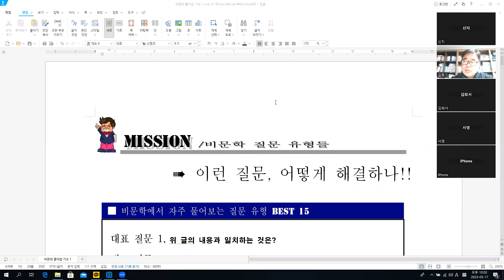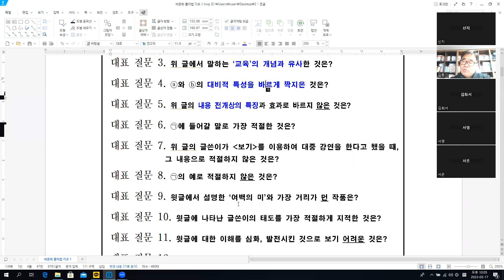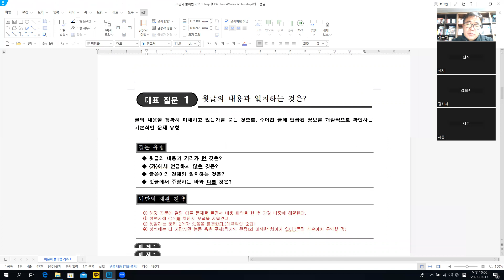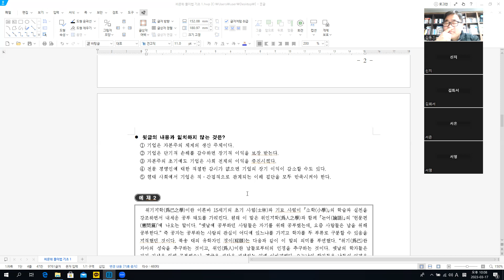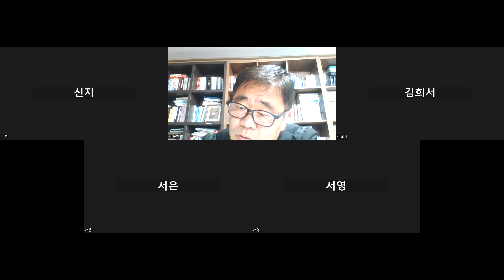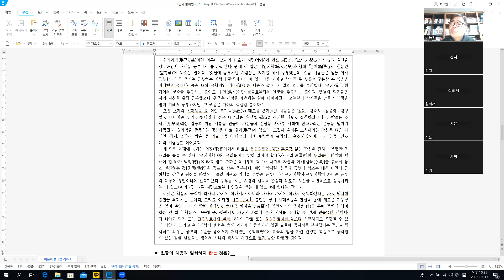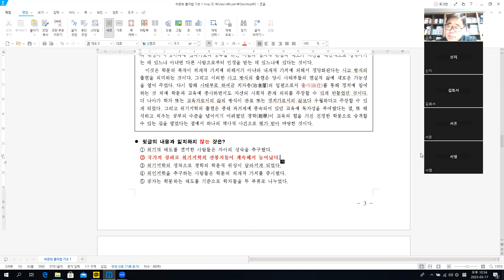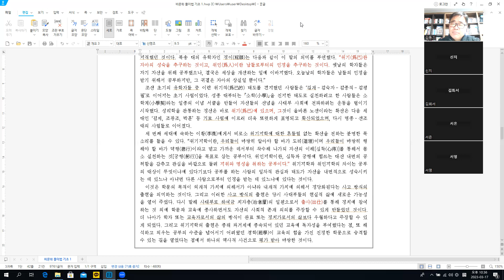고등국어 비문학 풀이법 1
자본주의 경제체제는 이익을 추구하는 인간의 욕구를 최대한 보장해 주고 있다. 기업 또한 이익 추구라는 목적에서 탄생하여, 생산의 주체로서 자본주의 체제의 핵심적 역할을 수행하고 있다. 곧, 이익은 기업가로 하여금 사업을 시작하게 된 동기가 된다.
이익에는 단기적으로 실현되는 이익과 장기간에 걸쳐 지속적으로 실현되는 이익이 있다. 기업이 장기적으로 존속, 성장하기 위해서는 단기 이익보다 장기 이익을 추구하는 것이 더 중요하다. 실제로 기업은 단기 이익의 극대화가 장기 이익의 극대화와 상충될 때에는 단기 이익을 과감하게 포기하기도 한다.
자본주의 초기에는 기업이 단기 이익과 장기 이익을 구별하여 추구할 필요가 없었다. 소자본끼리의 자유 경쟁 상태에서는 단기든 장기든 이익을 포기하는 순간에 경쟁에서 탈락하기 때문이다. 그에 따라 기업은 치열한 경쟁에서 살아남기 위해 주어진 자원을 최대한 효율적으로 활용하여 가장 저렴한 가격으로 상품을 공급하게 되었다. 이는 기업의 이익 추구가 결과적으로 사회 전체의 이익도 증진시켰다는 의미이다. 이 단계에서는 기업의 소유자가 곧 경영자였기 때문에, 기업의 목적은 자본가의 이익을 추구하는 것으로 집중되었다.
그러나 기업의 규모가 점차 커지고 경영 활동이 복잡해지면서 전문적인 경영 능력을 갖춘 경영자가 필요하게 되었다. 이에 따라 소유와 경영이 분리되어 경영의 효율성이 높아졌지만, 동시에 기업이 단기 이익과 장기 이익 사이에서 갈등을 겪게 되는 일도 발생하였다. 주주의 대리인으로 경영을 위임받은 전문 경영인은 기업의 장기적 전망보다 단기 이익에 치중하여 경영 능력을 과시하려는 경향이 있기 때문이다. 주주는 경영자의 이러한 비효율적 경영 활동을 감시함으로써 자신의 이익은 물론 기업의 장기 이익을 극대화하고자 하였다.
오늘날의 기업은 경제적 이익뿐 아니라 사회적 이익도 포함된 다원적인 목적을 추구하는 것이 일반적이다. 현대 사회가 어떠한 집단도 독점적 권력을 행사할 수 없는 다원사회로 변화했기 때문이다. 이는 많은 이해 집단이 기업에게 상당한 압력을 행사하기 시작했다는 것을 의미한다. 기업 활동과 직˙간접적 이해관계에 있는 집단으로는 노동조합, 소비자 단체, 환경 단체, 지역 사회, 정부 등을 들 수 있다. 기업이 이러한 다원 사회의 구성원이 되어 장기적으로 생존하기 위해서는, 주주의 이익을 극대화하는 것은 물론 다양한 이해 집단들의 요구도 모두 만족시켜야 한다. 그래야만 기업의 장기 이익이 보장되기 때문이다.

● 윗글의 내용과 일치하지 않는 것은?
① 기업은 자본주의 체제의 생산 주체이다.
② 기업은 단기적 손해를 감수하면 장기적 이익을 보장 받는다.
③ 자본주의 초기에도 기업은 사회 전체의 이익을 증진시켰다.
④ 전문 경영인에 대한 적절한 감시가 없으면 기업의 장기 이익이 감소할 수도 있다.
⑤ 현대 사회에서 기업은 직․간접적으로 관계되는 이해 집단을 모두 만족시켜야 한다.

위기지학(爲己之學)이란 이른바 15세기의 초기 사림(士林)과 기묘 사림이 󰡔소학(小學)󰡕의 학습과 실천을 강조하면서 내세운 공부 태도를 가리킨다. 원래 이 말은 위인지학(爲人之學)과 함께 󰡔논어(論語)󰡕의 ‘헌문편(憲問篇)’에 나오는 말이다. “옛날에 공부하던 사람들은 자기를 위해 공부했는데, 요즘 사람들은 남을 위해 공부한다.” 즉 공자는 공부하는 사람의 관심이 어디에 있느냐를 가지고 학자를 두 부류로 구분할 수 있음을 지적했던 것이다. 북송 대의 유학자인 정이(程頤)는 다음과 같이 이 말의 의미를 부연했다. “위기(爲己)란 자아의 성숙을 추구하는 것이고, 위인(爲人)이란 남들로부터의 인정을 추구하는 것이다. 옛날의 학자들은 자기 자신을 위해 공부했으나, 결국은 세상을 개선하는 일에 이바지했다. 오늘날의 학자들은 남들의 인정을 받기 위해서 공부하지만, 그 귀결은 자아의 상실일 뿐이다.”
조선 초기의 유학자들 중 이런 위기적(爲己的) 태도를 견지했던 사람들은 ‘길재-김숙자-김종직-김굉필’로 이어지는 초기 사림이었다. 성종 대부터는 󰡔소학(小學)󰡕을 진지한 태도로 실천하려고 한 사람들은 소학계(小學契)라는 일종의 이념 서클을 만들어 자신들의 신념을 사대부 사회에 전파하려는 운동을 벌이기 시작했다. 성리학을 관통하는 정신은 바로 위기(爲己)에 있으며, 그것이 올바른 노선이라는 확신은 다음 세대인 ‘김제, 조광조, 박훈’ 등 기묘 사림에 이르러 더욱 또렷하게 표명되고 확산되었으며, 다시 명종․선조 대의 사림들로 이어졌다.
세 번째 세대에 속하는 이황(李滉)에게서 비로소 위기지학에 대한 흔들림 없는 확신을 전하는 분명한 목소리를 들을 수 있다. “위기지학이란, 우리들이 마땅히 알아야 할 바가 도리(道理)이며 우리들이 마땅히 행해야 할 바가 덕행(德行)이라고 믿고 가까운 데서부터 착수해 나가되 자신의 이해[심득(心得)]를 통해서 몸소 실천하는 것[궁행(躬行)]을 목표로 삼는 공부이다. 위인지학이란, 심득과 궁행에 힘쓰는 대신 내면의 공허함을 감추고 관심을 바깥으로 돌려 지위와 명성을 취하는 공부이다.” 위기지학과 위인지학의 차이는 공부의 대상이 무엇이냐에 있다기보다 공부를 하는 사람의 일차적 관심과 태도가 자신을 내면적으로 성숙시키는 데 있느냐 아니면 다른 사람으로부터 인정을 받는 데 있느냐에 있다는 것이다.
이것은 학문의 목적이 외재적 가치에 의해서가 아니라 내재적 가치에 의해서 정당화된다는 사고 방식의 출현을 의미하는 것이다. 그리고 이러한 사고 방식의 출현은 당시 사대부들의 현실적 삶에 새로운 가능성을 열어 주었다. 다시 말해 사대부로 하여금 치자층(治者層)의 일원으로서 출사(出仕)를 통해 정치에 참여하는 것 외에 학문과 교육에 종사하면서도 자신의 사회적 존재 의의를 주장할 수 있게 만들었던 것이다. 더 나아가 학자 또는 교육자로서의 삶의 방식이 관료 또는 정치가로서의 삶보다 우월하다고 주장할 수 있게 되었다. 그리고 위기지학의 출현은 종래 과거제에 종속되어 있던 교육에 독자성을 부여했다는 점, 또 해석하고 외우는 공부의 수준을 넘어서기 어려웠던 경학(經學)이 교육의 힘을 가진 진정한 학문으로 승격할 수 있는 길을 열었다는 점에서 하나의 역사적 사건으로 평가 받아 마땅한 것이다.

① 위기적 태도를 견지한 사람들은 자아의 성숙을 추구했다.
② 국가의 장려로 위기지학의 신봉자들이 계속해서 늘어났다.
③ 위기지학의 정착으로 경학의 학문적 위상이 달라지게 되었다.
④위인지학을 추구하는 사람들은 학문의 외재적 가치를 중시했다.
⑤공자는 학문하는 태도를 기준으로 학자들을 두 부류로 나누었다.